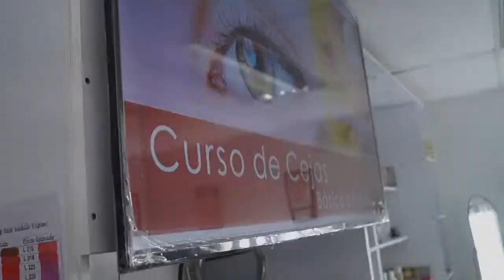Curso profesional - Diseño de Cejas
-INSCRIPCIONES ABIERTAS-
+Informacion visita nuestra pagina web!